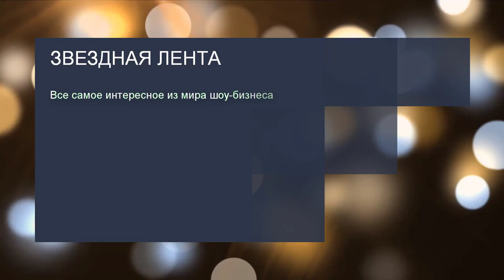Шестая жена Руслана Байсарова - кто она?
Бывший гражданский муж Кристины Орбакайте популярен не только благодаря успешной карьере, но и любовным романам, многие из которых получили громкую огласку. Так, недавно стало известно, что Руслан Байсаров всерьез увлекся молодой манекенщицей.